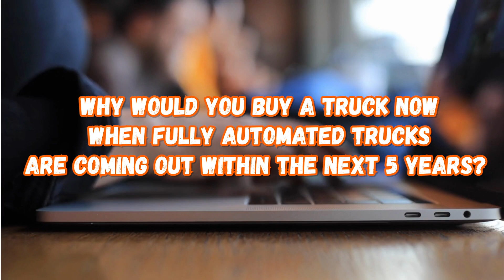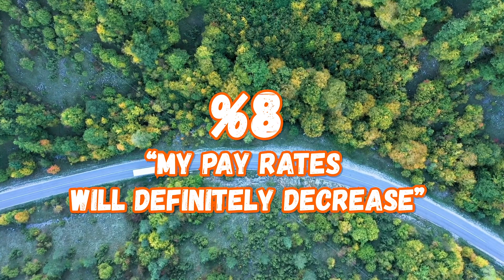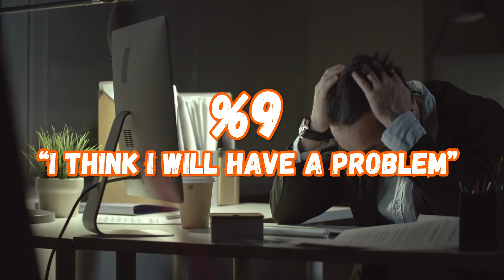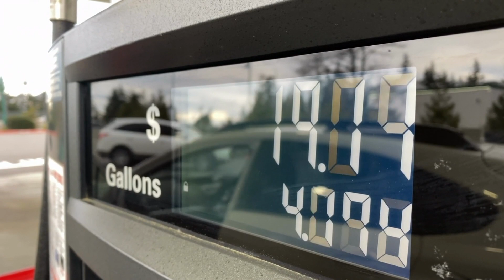Are Self Driving Trucks Going to KILL the Trucking Industry? (Tesla, Uber Freight, Nikola)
Gas prices, freight rates, driver shortages, and fuel surcharges are what is killing the trucking industry. Not Self Driving Trucks... At least not yet.

Are self driving trucks really the future of the trucking industry?